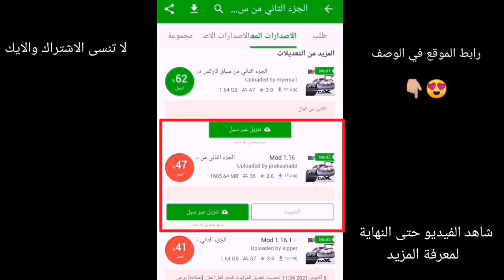تحميل لعبة car x drift racing 2 مهكرة آخر إصدار 2021 أموال ومجهورات فري - 🔥download carx 2 hacked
تحميل لعبة car x drift racing 2 مهكرة آخر إصدار🔥أموال ومجهورات فري - download carx 2 hacked 2021

مهكرة v1.16.1

كار اكس درفت ريسنج ٢ آخر تحديث مهكره
تهكير لعبة Carx drift racing 2

السلام عليكم، فيديو اليوم كيفية تحميل لعبة كار اكس ٢ مهكرة Carx drift racing 2 بدون اي مشاكل وجميع السيارات مفتوحه، مال لا محدود.

رابط التحميل Happy mod 👇🏼

كلمات مفتاحية داله :

تحميل لعبة Carx drift racing 2 مهكرة، تهكير لعبة Carx drift racing 2, لعبة Carx drift racing 2 مهكرة